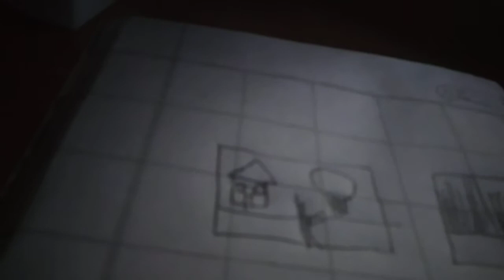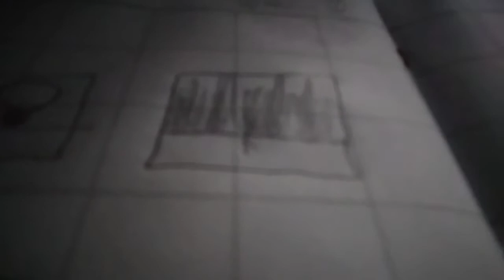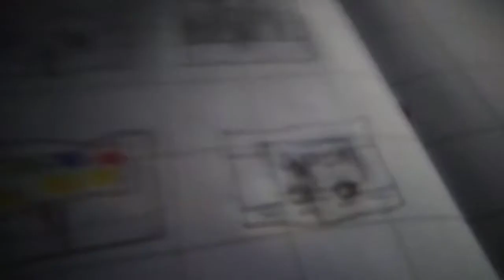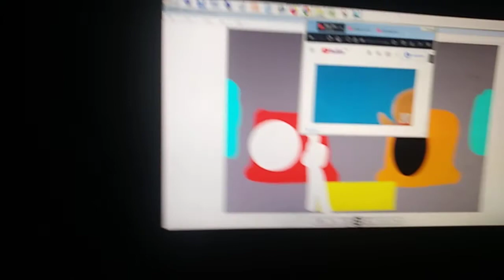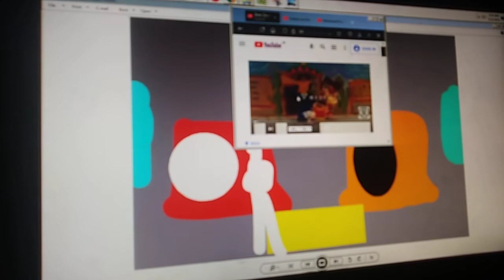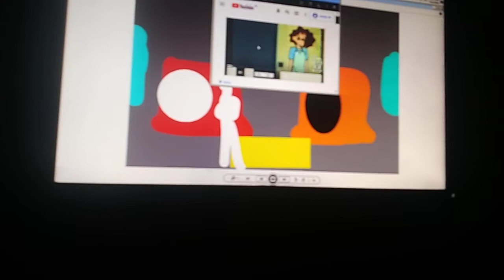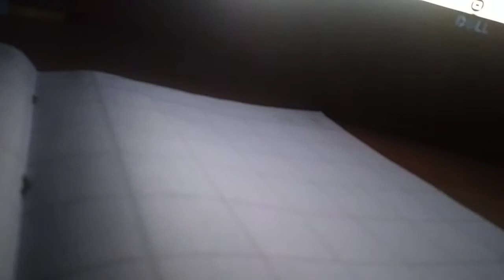The Shapes Laptop Through The Bustand Shape of Circle Part 1 In Hindi